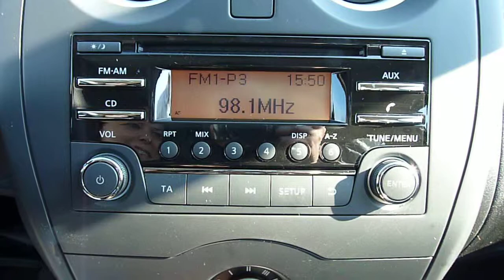Zeitumstellung neuer NOTE Audioanlage